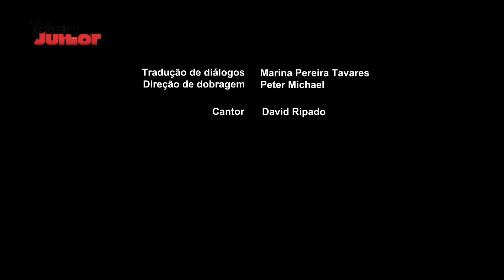PJ Masks - Curtas: A Dança dos Super Movimentos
Aprende diversos movimentos dos PJ Masks e entra na Dança dos Super Movimentos!